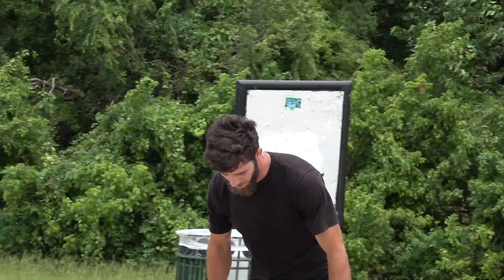The Park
Flynn, Terrance, Jamal, Jacob, Will, Correa, Devin, and Zack at Stoner 05/23
First heard this song on a Holy Roller Skateshop Video
The video premiered at an all night skate sometime in the early 2000s

Song: Missed the Boat
Artist: Modest Mouse